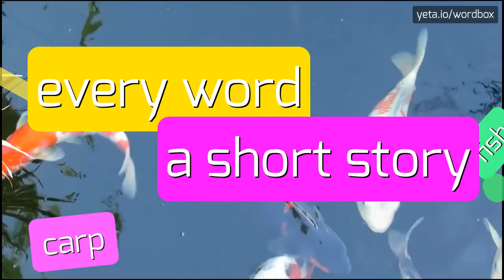HALARAHH - HOW TO PRONOUNCE IT!?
Watch how to say and pronounce "halarahh"!